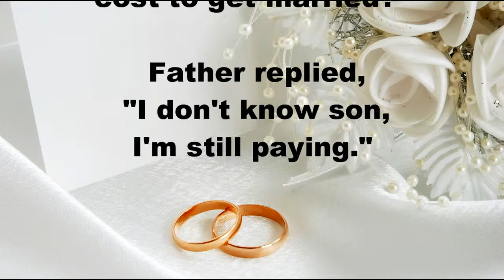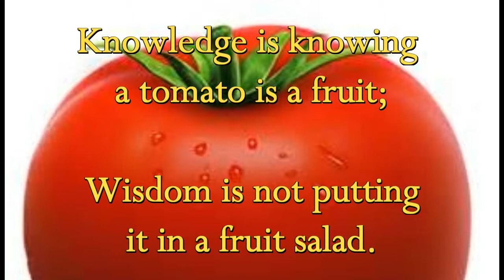My top ten of the best CRAZY BUT TRUE.. jokes #1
Just for a giggle